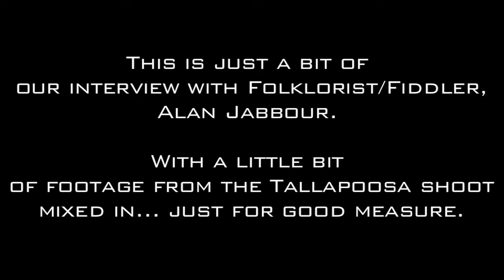Talking with Alan Jabbour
This is a sit down with our premier fiddler/folklorist Alan Jabbour, have a gander. He was a true gentleman, a very engaging interview and one heck of a fiddler.   More about this documentary can be found at our